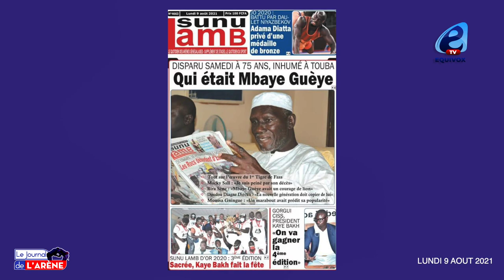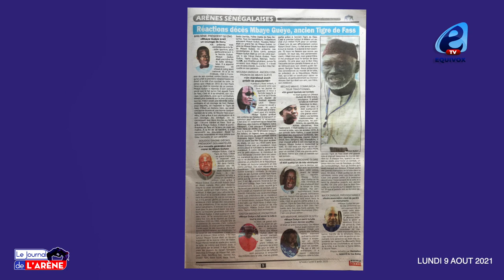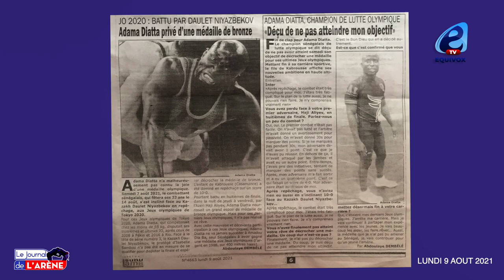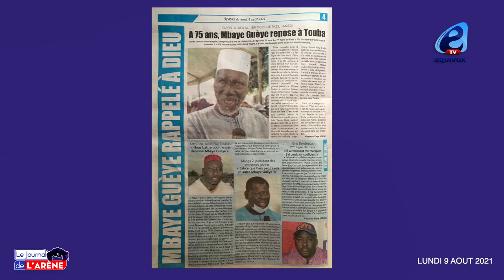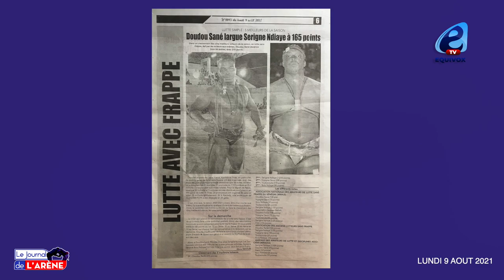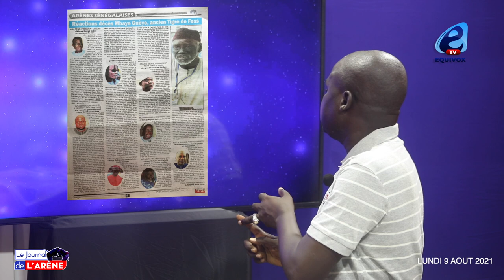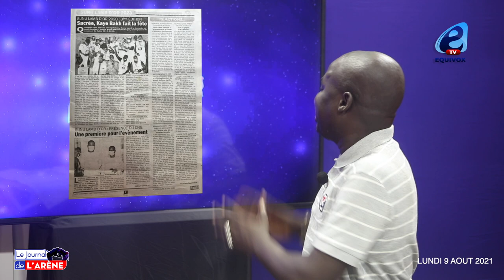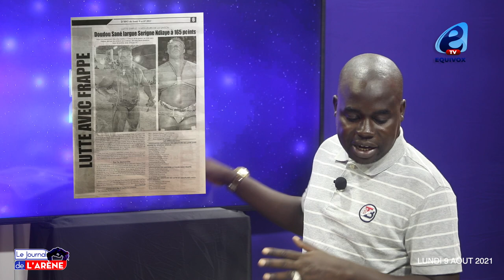Moussa Gningue sorcier de Fass: un marabout avait prédit sa...